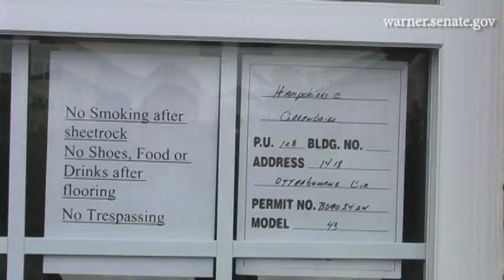Mark Warner visits Chinese drywall victims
Senator Mark Warner traveled to Hampton Roads to meet with families who own homes damaged by toxic Chinese drywall, and he brought the chairwoman of the U.S. Consumer Product Safety Commission, Inez Tenenbaum, with him.